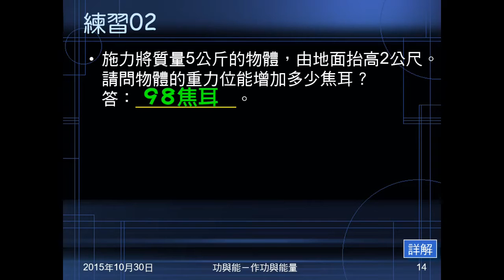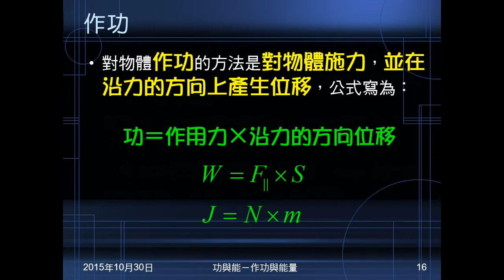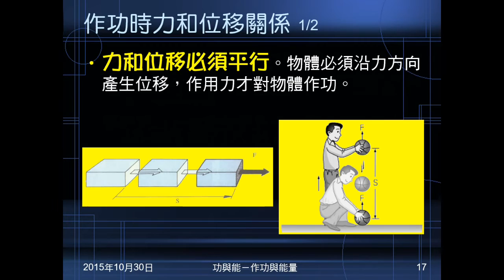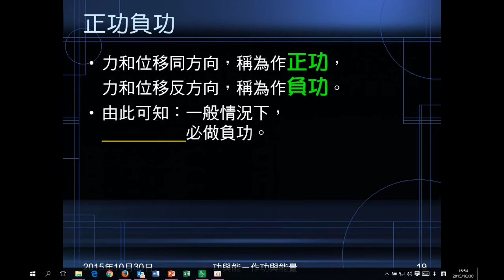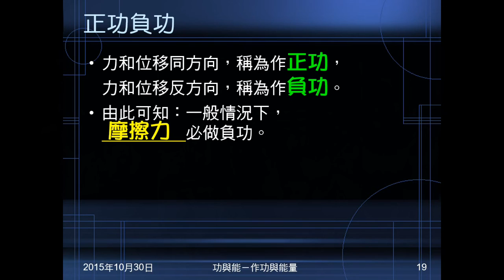104學年國三理化＿功與能04：作功；力和位移平行；正功負功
說明作功的意義及公式。指出作功時力的位移的關係（平行、不平行、垂直）。說明正功、負功的意義，及詢問哪一種力一定做負功。